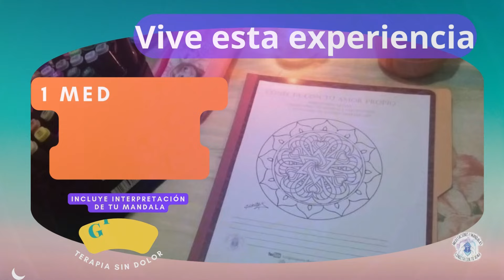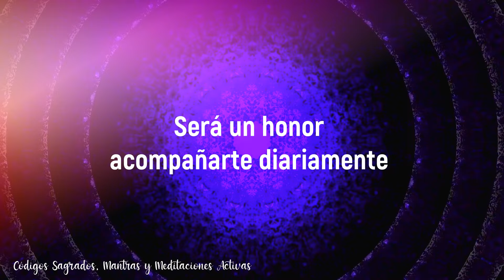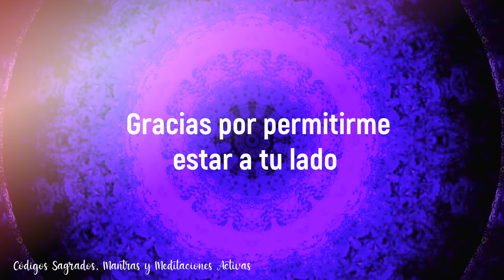Código Sagrado 683: La Solución a Tus Problemas de Visión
Bienvenido a Códigos Sagrados, Mantras y meditaciones Activas., en este video tendras el  Código Sagrado 904 sirve para conectar con el Ángel de la Paciencia y tolerancia.

disfrutala!

Acompañame cada dia a activar juntos tu Código Sagrado 💜